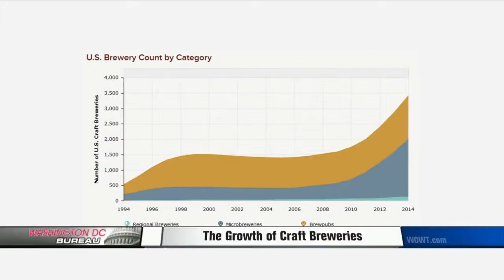Craft Beer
Lauren Adams Reports